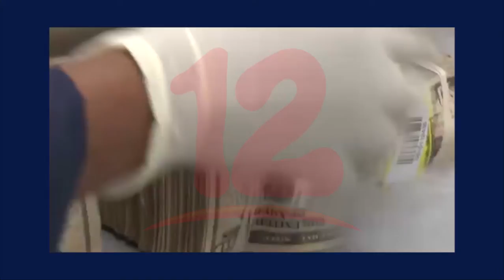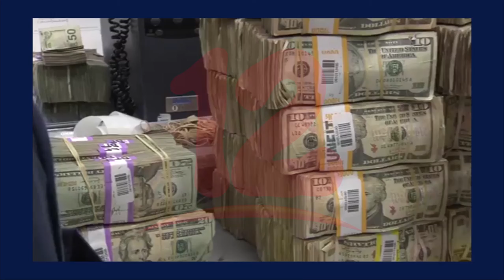Informe de remesas sigue puntuando buenas cifras, según BCN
Noticias12Nicaragua informe de remesas sigue puntuando buenas cifras, según BCN.